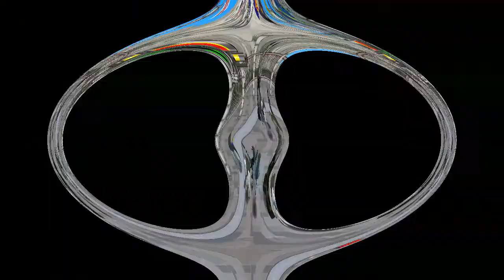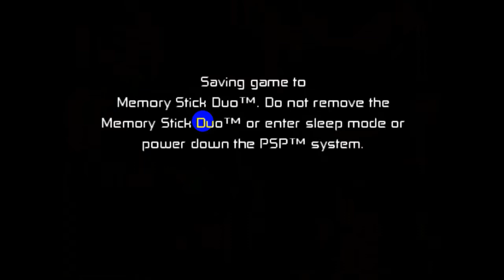F*DEU DE VEZ! – Ben 10 Protector Of Earth (#17)